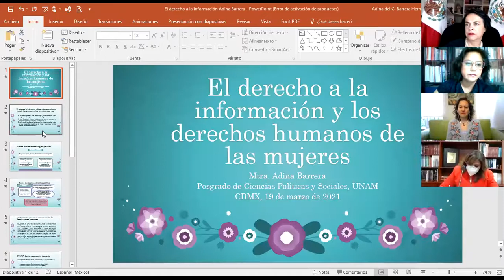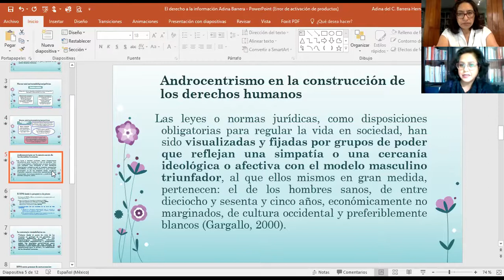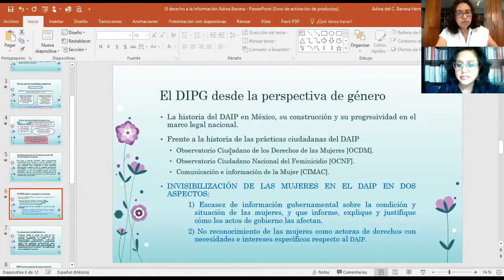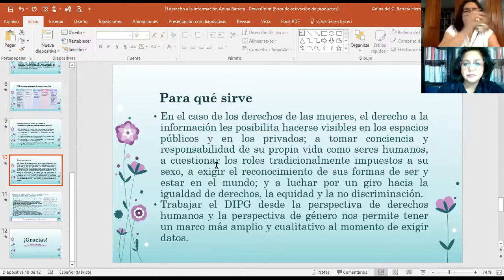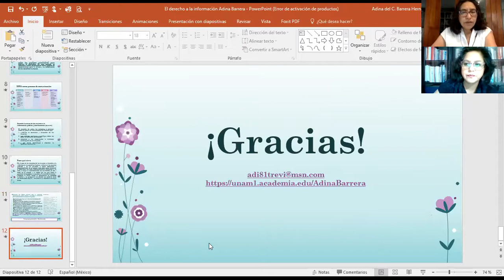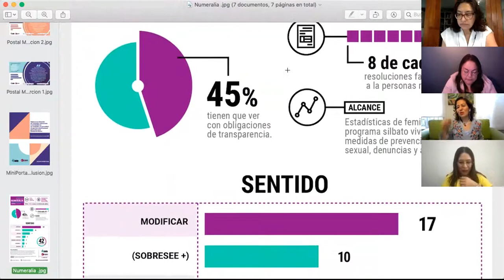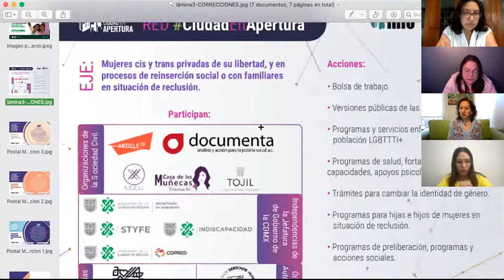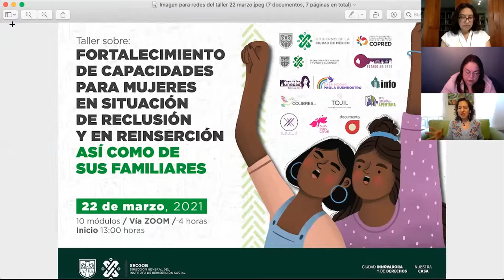ForoVirtual: "El derecho de acceso a la información"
El foro virtual: "El derecho de acceso a la información: su importancia para el ejercicio de los derechos de las mujeres" en el marco del 8 de marzo, Día Internacional de la Mujer, tiene como objetivo generar la conversación en torno a la importancia del derecho de acceso a la información como instrumento relevante para el ejercicio pleno de todos los derechos de las mujeres, así como fomentar la participación ciudadana y el uso de las herramientas de transparencia, acceso a la información para la rendición de cuentas y el impulso de políticas públicas de igualdad y no discriminación.